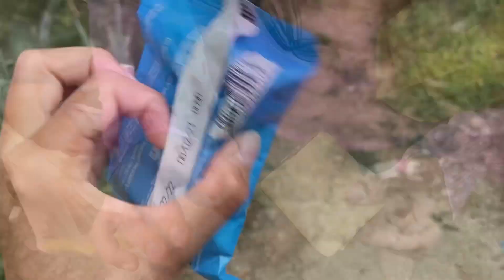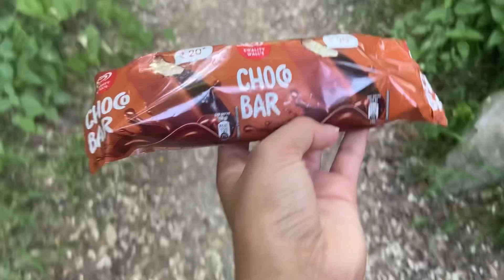Vlog 25❤️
Music used in the video:
Channel name- @musichn1997